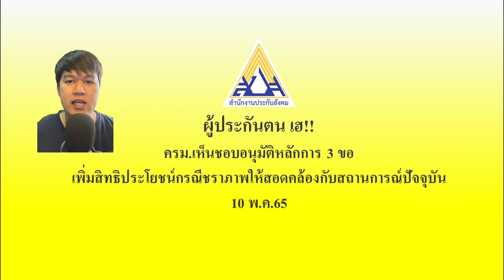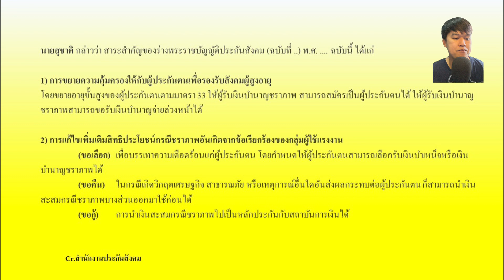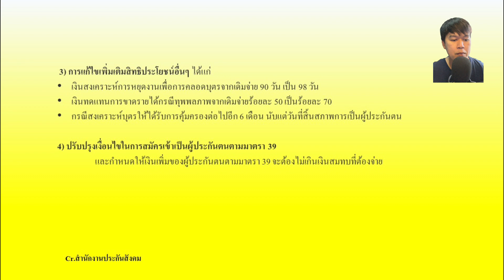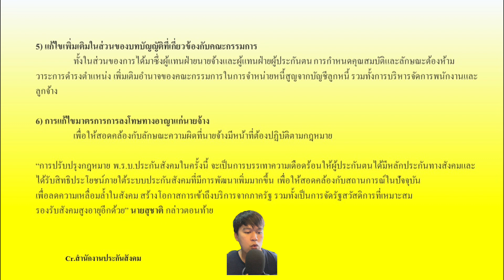ผู้ประกันตนเฮ! ครม.อนุมัติหลักการ 3ขอ “ขอเลือก ขอคืน ขอกู้”และเพิ่มสิทธิ์กรณีชราภาพ | ล่าสุด10พ.ค.65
-วิธีเปิดบัญชีออนไลน์ ไทยพาณิชย์ บนแอป SCB Easy / วิธียืนยันตัวตนที่ตู้ATM / ทำเองง่ายๆ จบในคลิปเดียว
[รวมวิธีผูกพร้อมเพย์ด้วยบัตรประชาชน ทุกธนาคาร]
-ผูกพร้อมเพย์ผ่านตู้แอปKrungthaiNEXTและที่ตู้ATM ธนาคารกรุงไทย
-ผูกพร้อมเพย์ที่ตู้ATM ธนาคารกรุงเทพ
-ผูกพร้อมเพย์ผ่านแอป MyMo ธนาคารออมสิน
-ผูกพร้อมเพย์ผ่านแอป A Mobile และที่ตู้ATM ธนาคาร ธกส
-วิธีเช็คพร้อมเพย์ว่าอยู่ธนาคารไหน เช็คเองง่ายๆบนมือถือ